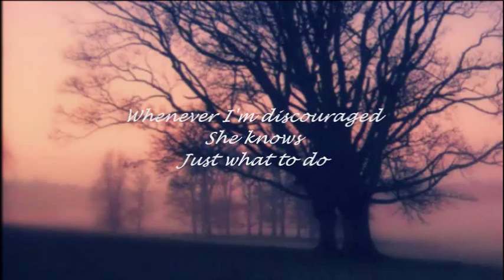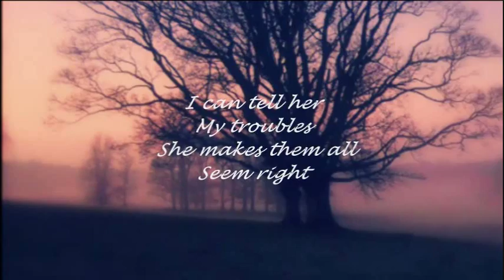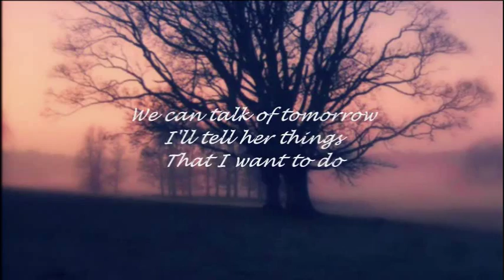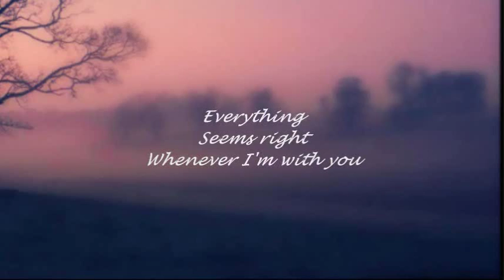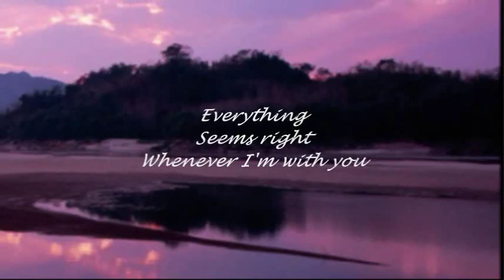LOBO - HOW CAN I TELL HER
"...knows just what to do...".